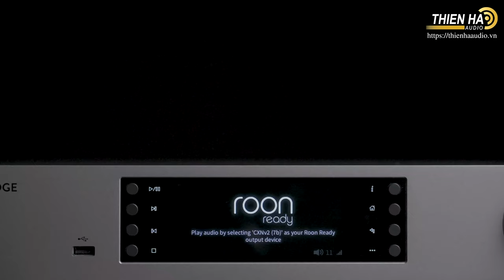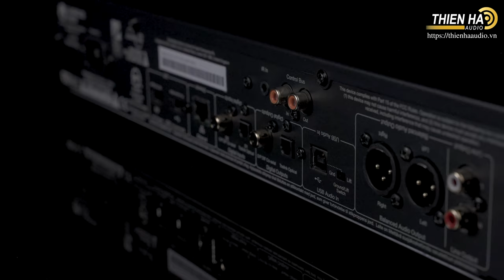Cambrigde CXN V2 - Streaming DAC Không Dây Đáng Mua Nhất 2020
Cambridge Audio CXN v2  là một DAC kết hợp làm music server và Network Player cực kỳ hiệu quả. Dùng 2 chip giải mã Wolfson WM8740 và có hàng loạt tính năng khác, CXN v2  là DAC bán chạy nhất hiện nay. CXN phục vụ nghe nhạc qua mạng, cho phép phát nhạc từ PC và ổ đĩa NAS, bao gồm các tệp có độ phân giải cao lên đến 384 kHz / 24 bit. Nó được trang bị các tính năng thú vị như Spotify Connect, Airplay, Internet Radio, NAS Drive / UPnP tương thích, đồng bộ USB, Coax và các đầu vào kỹ thuật số Toslink, hỗ trợ DSD 64 và APTX Bluetooth (với tuỳ chọn BT100). CXN v2  nằm trong các dòng sản phẩm hi-fi CX của Cambridge Audio gồm các bộ khuếch đại tích hợp CXA60 và CXA80, CD Transport CXC và 2 máy thu CXR AV. CXN dùng cùng một công nghệ cốt lõi như Stream Audio 6 của Cambridge Audio. DAC Cambridge CXN V2 cùng Ampli Cambridge Audio CXA60 công suất 60 watts là một phối ghép tuyệt vời.

DAC Cambridge CXN V2 à một thiết bị tuyệt đẹp, kiểu dáng thể thao và mang màu bạc thanh lịch (CXN v2  cũng có sẵn màu đen). Thiết bị có bộ khung rắn chắc bằng hợp kim chải dày và mặt điều khiển mượt mà nhưng chắc chắn. Đó là kiểu chế tác tinh xảo mà người nghe mong đợi với số tiền bỏ ra mua. Phía trước thiết bị là màn hình màu 4,3 inch hiển thị tinh vi nội dung hoạt động của thiết bị, giúp người nghe dễ dàng duyệt thư viện âm nhạc của mình. Mặt trước của thiết bị còn nút bật tắt nguồn và cổng USB.

Mặt sau của DAC Cambridge CXN V2  có rất nhiều kết nối. Đó là đầu vào, đầu ra quang học và đồng trục, đầu ra RCA analog, đầu ra cân bằng XLR và đầu vào âm thanh USB không đồng bộ loại B cho phép người nghe kết nối với PC và dùng CXN V2  làm card âm thanh chất lượng cao. Người nghe cũng có thêm 2 cổng USB loại A (một cho ăng-ten Wi-Fi và một cho thiết bị lưu trữ), một cổng Ethernet cho những người thích kết nối mạng có dây, 1 cổng điều khiển hồng ngoại IR và 2 cổng bus điều khiển vào / ra. Bộ tiếp nhận aptX Bluetooth (BT100) tùy chọn cũng có sẵn.

Kết nối ăng-ten giúp người nghe có thể kết nối DAC Cambridge CXN V2  với mạng gia đình qua Wi-Fi. Kết nối Ethernet có dây cũng có sẵn để người nghe tiện sử dụng nếu họ muốn kết nối ổn định hơn. Người nghe có thể phát nhạc từ bất kỳ máy chủ UPnP nào và về hỗ trợ định dạng âm thanh, CXN không gặp bất kỳ vướng mắc nào. Các định dạng mà thiết bị có thể phát được là 384 kHz / 24 bit FLAC, ALAC, WAV và AIFF, MP3, WMA, AAC, HE AAC, AAC+ và Ogg Vorbis. Người nghe thậm chí có thể chơi các tập tin DSD từ phương tiện lưu trữ nối với cổng USB phía sau. Bất kỳ khoảng trống trong bộ sưu tập nhạc của riêng người nghe nào cũng có thể được điền đầy bởi Spotify Connect hoặc người nghe có thể duyệt qua hàng nghìn đài phát thanh trên Internet. CXN cũng có thể được sử dụng như một pre-amp kỹ thuật số nhờ vào một Blackfin DSP 32 bit trên phần điều chỉnh âm lượng trong miền kỹ thuật số.

Với DAC Cambridge CXN V2 , thiết lập Wi-Fi nhanh và dễ dàng, ngay cả khi dùng các nút điều khiển mặt trước, và khi kết nối, nó sẽ tìm thấy máy tính xách tay hoặc điện thoại thông minh trên cùng một mạng ngay lập tức. Nó cần một chút thời gian suy nghĩ để tải các thư viện âm nhạc lớn nhưng nói chung nó không mất quá nhiều thời gian để tìm nhạc cho người nghe. Khi nghe nhạc qua mạng, cảm giác cân bằng giữa các dải tần như bass sâu và rắn rỏi nhưng không lấn át các yếu tố khác. Trong khi đó, treble nhiều mà không khô khan. Nó nằm ngay tại điểm ngọt giữa sự phấn khích và tinh tế. CXN phong phú và đầy đủ nhưng để lại không gian đủ cho mỗi thiết bị tỏa sáng. Khi chơi một tệp có độ phân giải cao, CXN V2  đẩy mọi thứ lên cấp độ tiếp theo. Được hỗ trợ bởi màn hình màu lớn, ứng dụng trực quan và thiết kế nổi bật sang trọng đã khiến cho CXN có vị trí trong mỗi phòng khách. Nhưng, lý do chính để CXN V2  lọt vào danh sách mua sắm của người nghe vẫn là chất lượng âm thanh tuyệt vời, làm cho âm nhạc của người nghe cất cánh.